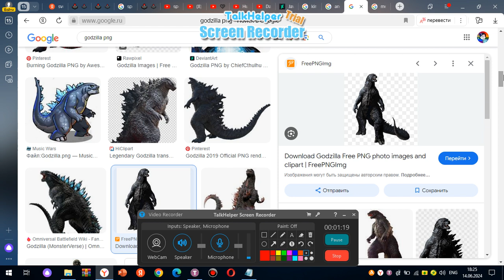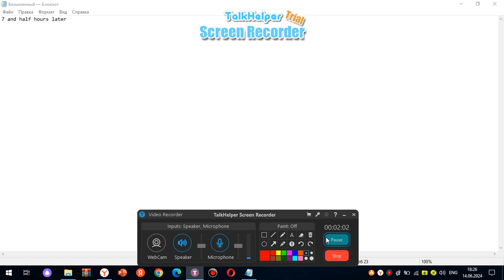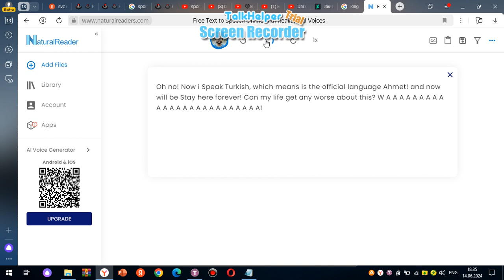King Ghidorah Goes to Summer School [Part 4]